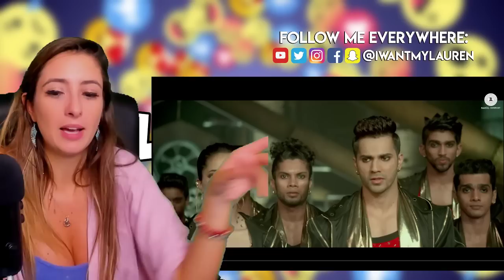ABCD 2 Full Movie Reaction Review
I
w
a
n
t
m
y
l
a
u
r
e
n

Lauren has been acting and performing her whole life. In 2008 she was cast in Youtube Hit Show, Bor purposes such as criticism, comment, news reporting, teaching, scholarship, and research. Non-profit, educational or personal use tips the balance in favor of fair usearely Political, The Key of Awesome where she played, Lady Gaga, Madonna, Tron Girl, Christina Aguilera, Poison Ivy Etc. She was also Cast in many Viral videos for College Humor, Funny or Die, Bo Burnham, Comedy Central, DangMattsmith, philipdefranco, bart baker, totaltv, thereelrejects, jaby koay etc. She has appeared in over 2 Billion views of online content, Including Sketches, Pranks, Song Parodies, Vlogs, etc